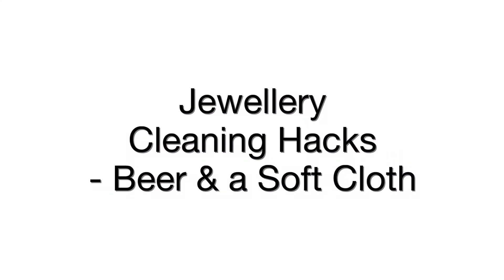Jewellery Cleaning Hacks Beer & A Soft Cloth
Jewellery Cleaning Hacks Beer & A Soft Cloth is great for cleaning Jewellery.
Beer is not just for drinking purposes but it can also be used to polishing your Jewellery, discover other ways you can use it.